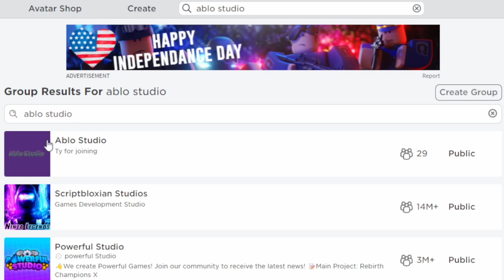25+ Roblox music/audio Codes id(s)🔊2023 February/March [working✅] pt8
Codes:
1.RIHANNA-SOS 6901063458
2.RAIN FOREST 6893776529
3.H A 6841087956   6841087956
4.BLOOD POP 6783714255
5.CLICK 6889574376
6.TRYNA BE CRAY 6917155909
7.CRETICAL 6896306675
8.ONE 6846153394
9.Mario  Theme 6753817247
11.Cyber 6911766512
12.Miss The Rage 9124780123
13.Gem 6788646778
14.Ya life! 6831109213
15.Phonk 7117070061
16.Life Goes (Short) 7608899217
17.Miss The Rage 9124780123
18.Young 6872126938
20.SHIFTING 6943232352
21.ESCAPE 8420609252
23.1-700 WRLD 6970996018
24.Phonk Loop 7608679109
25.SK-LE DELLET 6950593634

roblox bypassed rap audios,
roblox music 2023,
roblox music 2023 February,roblox bypassed bass boosted,roblox bypassed,
new roblox audios 2022 June,Roblox,RobloxJailbreak,Roblox2023,February,Robloxrainingtacos,march